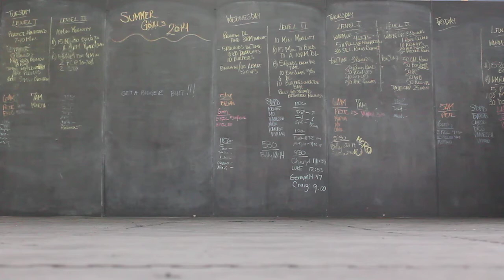Bent arm planche work (straddle, 1/2 lay)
Working on my bent arm planche...Planche here I come!